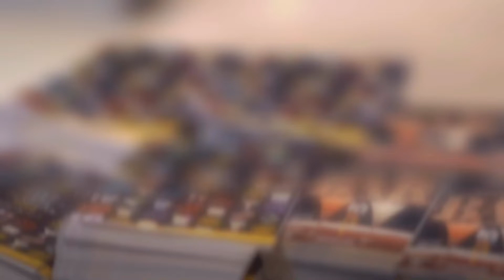[Short Ver] かしわウイスキー&カクテルフェスティバル2019 ダイジェストMovie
2019年11月3日（日）大盛況に終わった「かしわウイスキー&カクテルフェスティバル2019」の様子です。（ショートバージョン）

[かしわウイスキー&カクテルフェスティバルとは？]
千葉県 柏のバーテンダーや全国のバーテンダーが創作したカクテルを振る舞うイベントとなっています。柏とウイスキーの繋がりを発見するための展示やウイスキー＆カクテル、Barをもっと楽しむためのコンテンツをお届けします。

主催：かしわウイスキー＆カクテルフェスティバル実行委員会
共催：柏洋酒文化広報部
特別協賛：アサヒビール株式会社、ニッカウヰスキー株式会社、柏のやさい　ろじまる
特別協力：一般社団法人日本ホテルバーメンズ協会東関東支部
後援：柏市、柏商工会議所、柏市観光協会